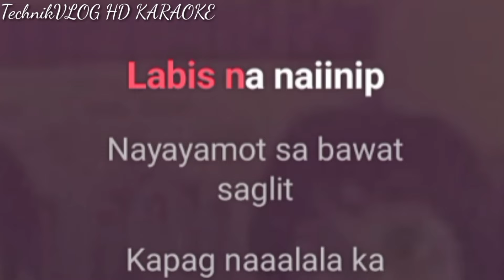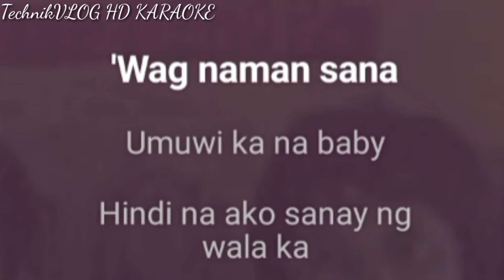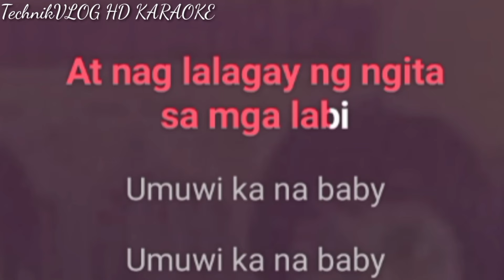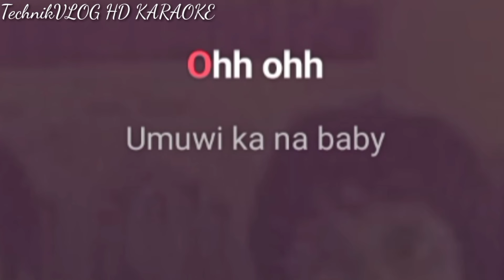Hanggan Kailan Karaoke Orange and Lemon